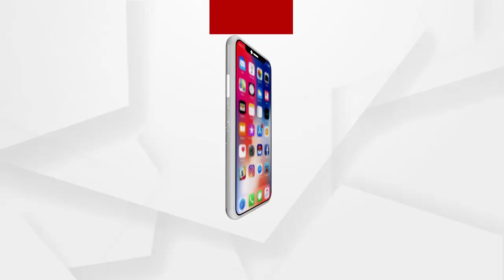କୁଚିଣ୍ଡା ମାଟିର ଯୁବ ଖେଳାଳୀ ବିନୟ କିସାନ ଫୁଟବଲ ଖେଳରେ ରାଜ୍ୟସ୍ତରୀୟ ସଫଳତା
କୁଚିଣ୍ଡା ମାଟିର ଯୁବ ଖେଳାଳୀ ବିନୟ କିସାନ ଫୁଟବଲ ଖେଳରେ ରାଜ୍ୟସ୍ତରୀୟ ସଫଳତାପରେ ଜାତୀୟ ସ୍ତରରେ ଖେଳିବାପାଇଁ Steel Authority of India, କଲିକତା ଦ୍ୱାରା ଚୟନ ହୋଇଛନ୍ତି..